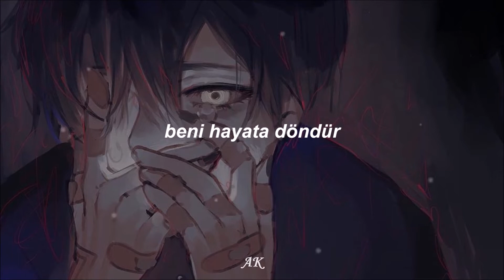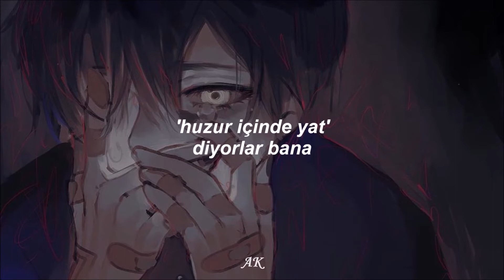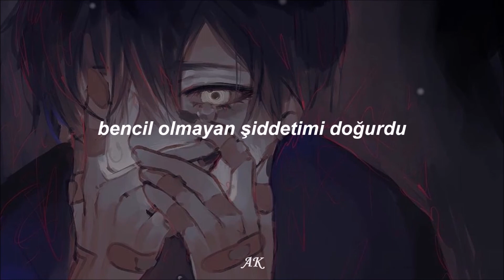Nightcall ft. Dreamhour - Dead V (Türkçe Çeviri)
Lyrics:
Everyone, every hope
The silver lining that you've ignored
It won't be the same anymore
Anyway, anyhow, bring me back to life

Everything I've done before
Comes crashing down, I'm feeling low
Is this the reality or just another dream?
Maybe falling, believing, I'm dreaming
Or am I dead?

(ah)
Everything is gone
Now I'm six feet under
Regrets and memories, for me to wonder
Rest in peace, they say to me
But I just wanted to be free
(Free)
Maybe falling, believing,
I'm dreaming
Or am I dead? (ah)

And this silence
Bred into my selfless violence
What have I done to myself
Just to kill my pride
And now I am dead
Why can't you hear me crying?